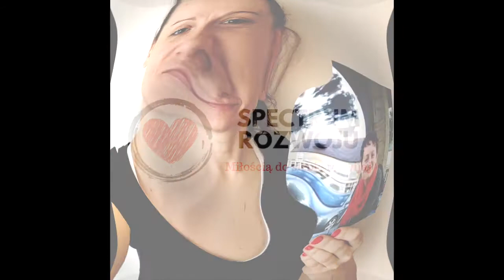Co zrobić by mieć mózg i ciało działające bez ograniczeń?!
Witaj, od poniedziałku do piątku o 8:30 na żywo na Facebook i Instagram prowadzę live.

Tutaj znajduje się transmisja z której dowiesz się o tym jak działać na codzień by być bardziej skupionym.
Książki jakie polecam w transmisji to:
"Legalny doping, naturalna dieta dla aktywnych" Dorota Traczyk
"Zasady Canfielda- Rusz się skąd jesteś i idź tam, gdzie chcesz być!" Jack Canfield
"Tao zdrowia" Daniel Reid
"Odkryj się. Przypowieść biznesowa o tym jak pokonać trzy lęki, które niszczą związek z klientem".